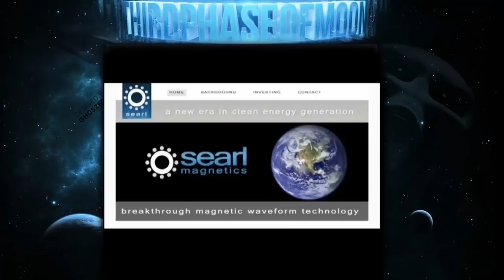Edward Snowden, Putin + Trump! What is really happening now?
Thirdphaseofmoon, the world's largest UFO youtube channel and Dr J of Dr J Radio Live collaborated and created this update on where is Edward Snowden, what happened in Finland when  Trump met Putin and was Snowden part of that conversation?